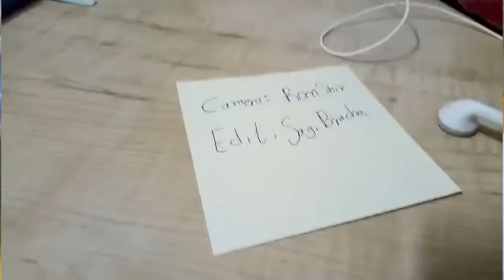22nd IJC 2015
Edited in 2016